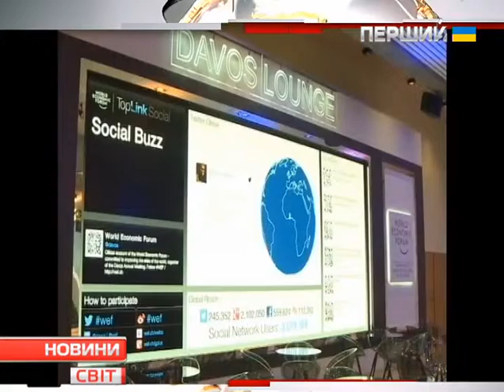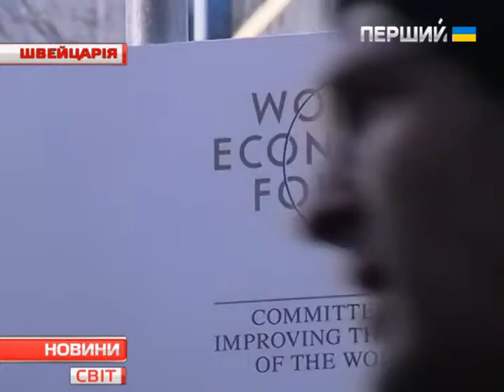Новини. Світ. 21.01.